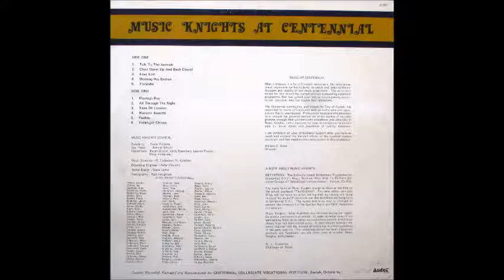Music Knights_Alive & Well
Centennial Collegiate Vocational Institute: Guelph, Ontario (1976)